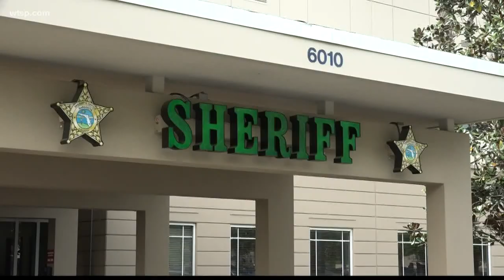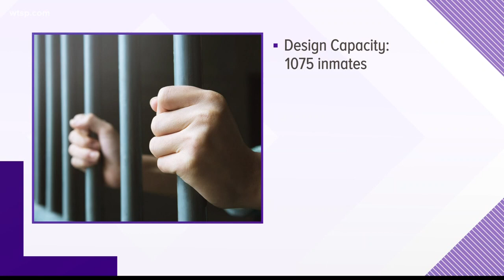Sarasota leaders agree to civil citation for small marijuana crimes | 10News WTSP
City of Sarasota commissioners unanimously agreed this week to draft an amendment to city code making someone caught with a small amount of marijuana a civil offense, not criminal.